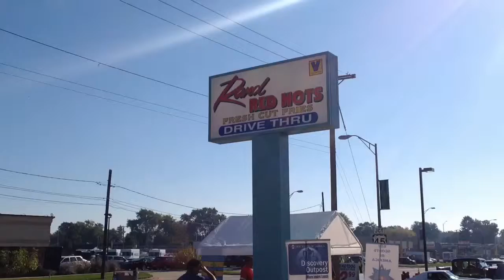Cool Cruisers & Hot Dogs Auto Show at Rand's Red Hots to benefit Boy Scouts September 2014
About Zachary Tinkle

Zachary Tinkle is a 13-year-old driving sensation based in Park Ridge, IL who currently races the #53 ½ size stock car minicup car (also known as super cups). Tinkle is the 2015 Illinois MiniCup State Champion for the Short Track Auto Racing Series (STARS). He has been named 2015 Most Improved Driver and 2014 Rookie of the Year for Central States Region (CSR) Super Cups. Rockford Speedway gave Tinkle the “Lead, Follow, or Get Out of My Way” Award at its 2015 season banquet after his stellar ‘never give up’ performance during the National Short Track Championship where he persevered and drove into victory lane.

Tinkle has won a junior gas-powered indoor go-karting championship (Chicago Indoor Racing 2013) and three junior electric indoor go-karting championships (K1 Speed 2014 & 2015). Additionally, Zachary wrote the #1 Hot New Selling (Amazon) children’s book, Zachary Tinkle’s MiniCup Decision

He has family ties to the Indianapolis and Richmond, IN areas and was born in Cincinnati, OH. Zachary has aspirations of racing at the top levels of stock car racing including getting a ride with a NASCAR® team.

He loves all things with speed and wheels.